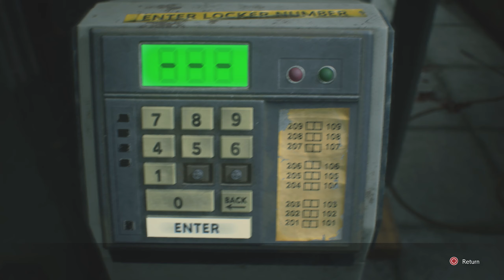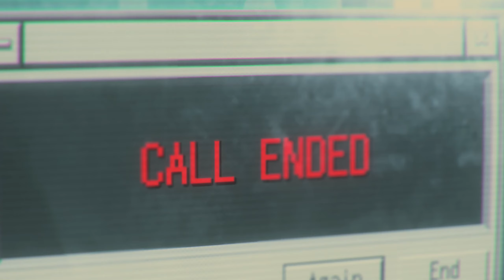Adventures in the RPD -Resident Evil 3 Part 7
Roundabout is performed by Yes
Capcom owns the rights to resident evil